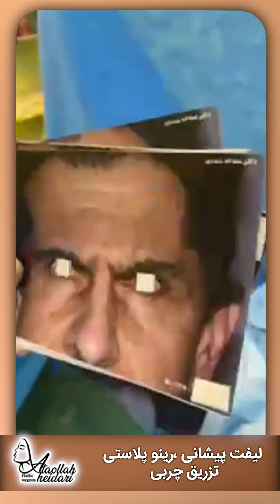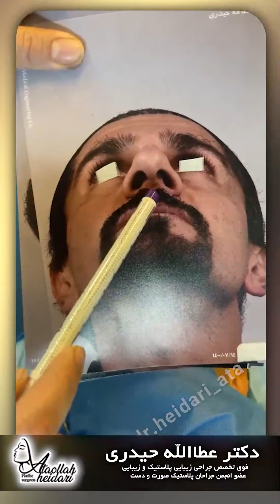لیفت پیشانی ، رینوپلاستی و تزریق چربی به صورت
دکتر عطا ا... حيدری فوق تخصص جراحی پلاستیک و زیبایی - آدرس: تهران خیابان ولیعصر نبش بلوار بخشندگان ساختمان مدیکوسنتر طبقه سوم واحد 304 تلفن : 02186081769